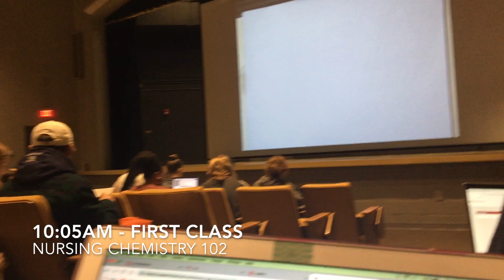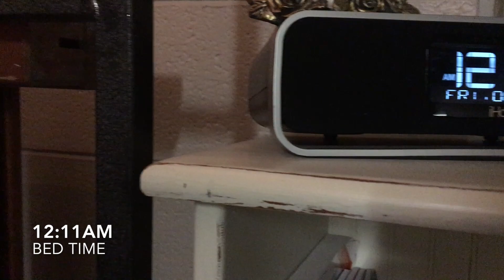U of SC ROTC | Tori Vlogs #1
An inside look at a typical Thursday for a nursing freshman in the University of South Carolina's Army ROTC.